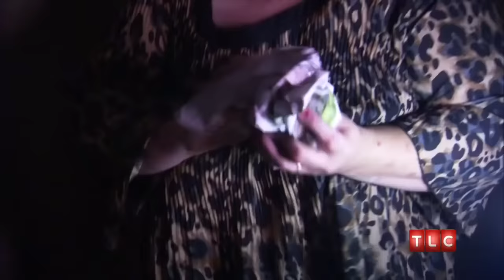THROW THE WHOLE FAMILY AWAY!! | extreme cheapskates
At this point THROW THE WHOLE FAMILY AWAY!!
HERE’S MY Instagram I’m ALWAYS there!
Have any new videos you want me to do? Comment on this one w/ new ideas!
*extreme cheapskates*